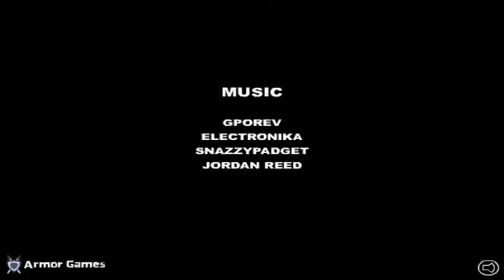Armor Games: Hobo 4: Total War Gameplay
You guys ready for war? Here is another Hobo flash game from the so-called Armor Games. Enjoy fellas!!

Platforms:
BlueMaxima's Flashpoint
Y8 Browser